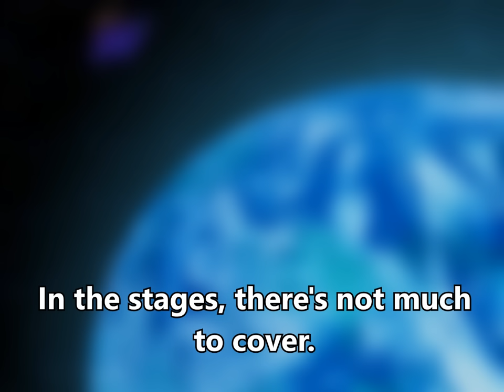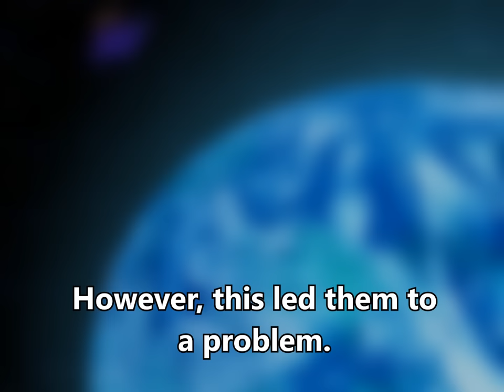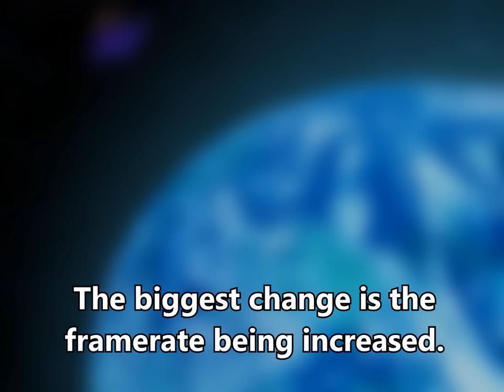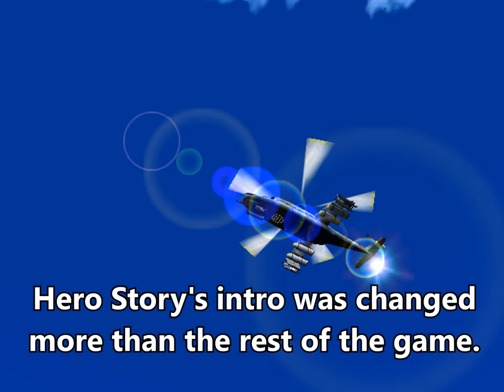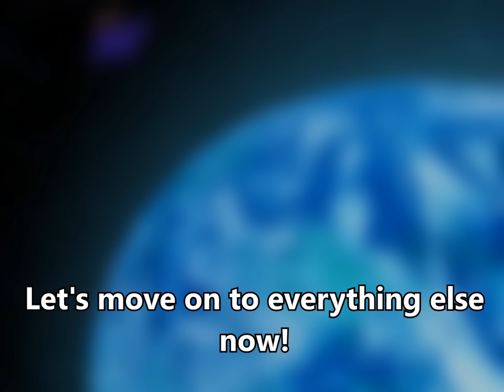Why SA2B's cutscenes suck - Sonic Adventure 2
15/05/19 EDIT: Stop bugging me about not using a mic. This isn't a podcast and if you absolutely need a voiceover you probably aren't paying attention to the video to begin with. I might try it out one day but not while I keep having to remove rude comments :[

Big cutscene comparison vid! I've always hated how SA2's ports screw up a lot of the cutscenes. Of course it's miles better than SADX, but it's still enough to throw me off in certain scenes, as well as confuse some plot points.

Usually I use 2x res (1280x960) to record but I had to use 1x for this because my computer doesn't have a good time recording in certain cutscenes (and 2x looked bad in my Dolphin anyway)